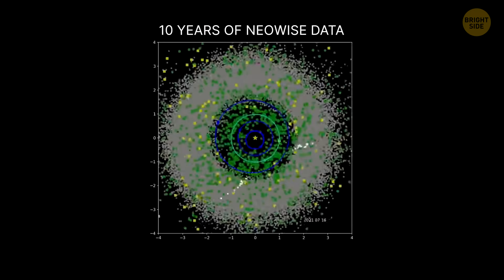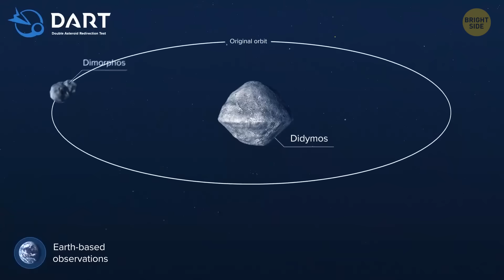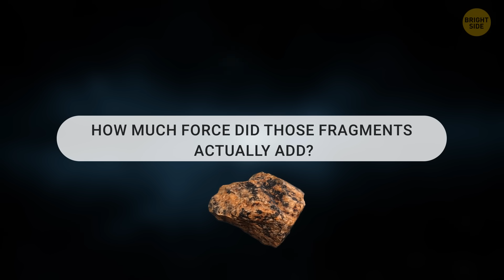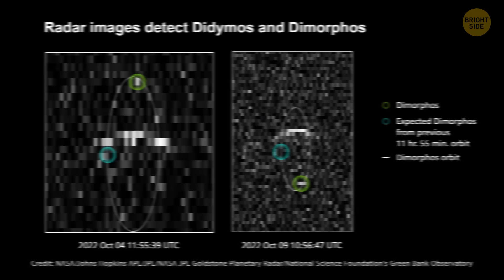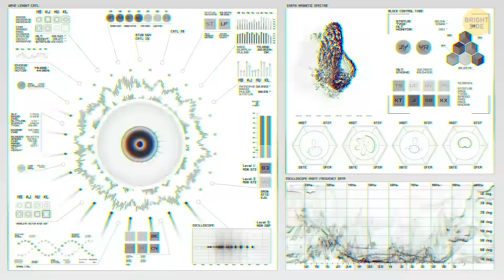NASA Hit an Asteroid But Made Things More Dangerous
Brace yourself for an out-of-this-world update! NASA blew up an asteroid, but what happened next left scientists completely shocked. The debris from the DART impact is flying three times faster than expected and forming strange, almost intentional clusters. It’s as if the cosmos itself is playing a giant game of pool, and we might be missing the shot! This unexpected twist could change how we plan future asteroid-deflection missions. Tune in to see the unbelievable aftermath and why scientists are rethinking everything they thought they knew.

Credit:
Chelyabinsk Bolide Plume: By NASA's Goddard Space Flight Center Scientific Visualization Studio
NEOWISE: By NASA/JPL-Caltech; WISE-NEOWISE movies compiled by Dan Caselden; WISE imagery: NASA/JPL-Caltech/UCLA; Rho Ophiuchi cloud complex: NASA/JPL-Caltech/UCLA/Judy Schmidt; 10 years of NEOWISE data animation: IPAC/Caltech/University of Arizona; select asteroid animations from NASA Eyes on Asteroids; asteroid 2014 HQ124 radar imagery: NASA/JPL-Caltech/Arecibo Observatory/USRA/NSF; Orion Nebula: ESA/NASA/JPL-Caltech; International Space Station footage: NASA Johnson Space Center; comet NEOWISE images: NASA/Johns Hopkins APL/Naval Research Lab/Parker Solar Probe/Brendan Gallagher, and NASA/Bill Dunford,
Telescopic Observations: NASA/Johns Hopkins APL/Candece Seling and Nate Rudolph, Jon Emmerich,
DARTejectavideo-Hubble: By NASA, ESA, STScI, and Jian-Yang Li (PSI); Video: Joseph DePasquale (STScI)
Didymos Ridge Formation DART: By University of Michigan/Yun Zhang and Johns Hopkins APL/Olivier Barnouin,
Didymos and Dimorphos: By NASA/Johns Hopkins APL/JPL/NASA JPL Goldstone Planetary Radar/National Science Foundation’s Green Bank Observatory